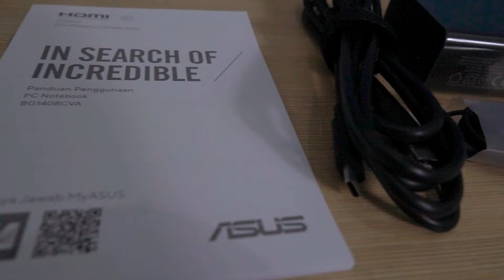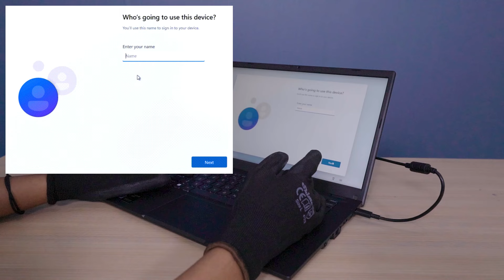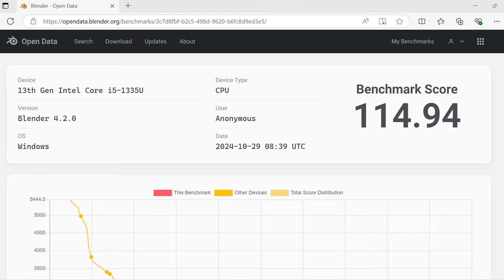Unboxing Laptop ASUS ExpertBook BG1408CVA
Spesifikasi:

Processor: Intel® Core™ i5-1335U Processor 1.3GHz (12M Cache, up to 4.6GHz, 10 cores)
Type/Model: ExpertBook BG1408CVA
RAM: 16GB DDR4
Storage: 512GB M.2 2280 NVMe™ PCIe® 4.0 SSD
VGA: Integrated
Ukuran Layar: 14.0-inch / FHD (1920 x 1080) 16:9 / 250nits / NTSC: 45% / 81 % / Anti-glare display / Wide view / Non-touch screen
Koneksi: Wi-Fi 6(802.11ax) (Dual band) 2*2 + Bluetooth® 5.2 Wireless Card
Tambahan: Carry Bag, Backpack & Earphone